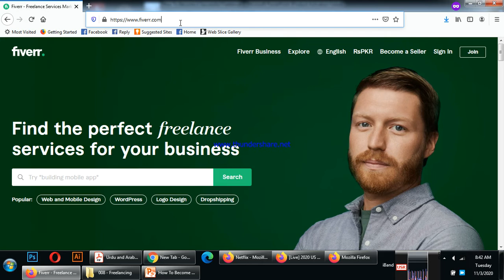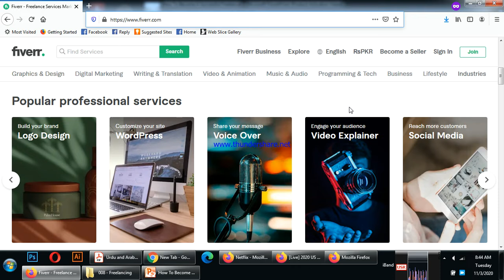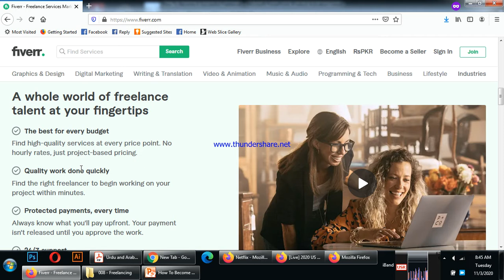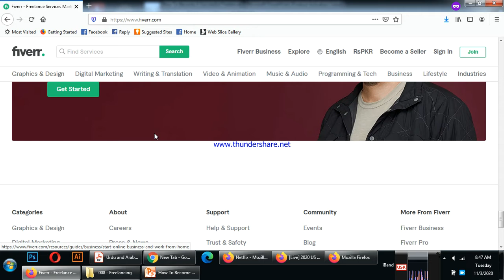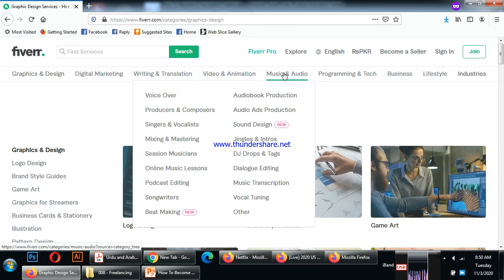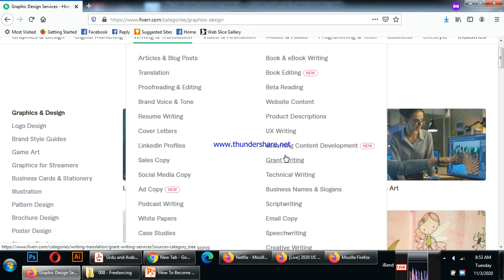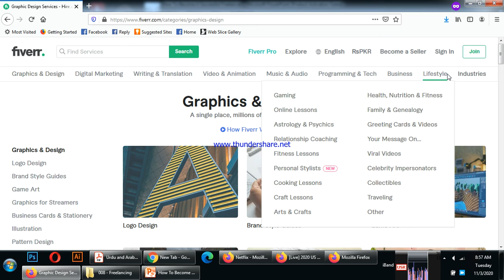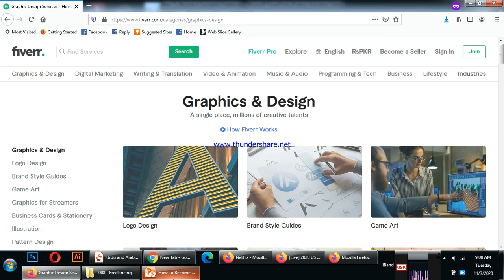How To Become A Freelancer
Course: Entrepreneurship
Course Facilitator: Imran Mehmood